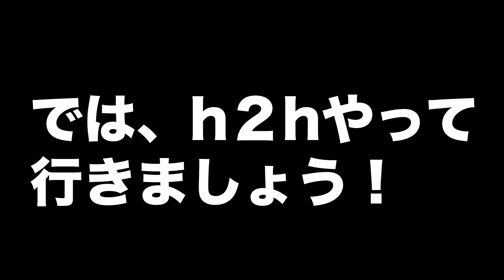【2,400円ガチャの恨み】実は神引き？！絶対にクソ引きにはさせない！プレイオフテーマGOマッカラムを使って大活躍させてみた【NBA2Kモバイル】